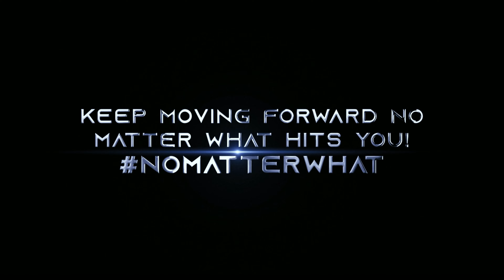The BEST way to see the Busch Gardens Serengeti Safari Tour!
The Busch Gardens Serengeti Safari Tour is one of the best ways to see the wildlife of Africa! In this video, we'll show you the best way to see the animals of the Busch Gardens Serengeti Safari Tour, from the best time of year to the best way to get there!

From the savanna to the waterhole, we'll show you the best way to see the Busch Gardens Serengeti Safari Tour. This tour is a great way to get close to the animals and learn about their natural habits. Don't miss out on this amazing opportunity to see the Busch Gardens Serengeti Safari Tour!

Teespring
$DereksJourney2020
Vemmo

Busch Gardens Serengeti Safari Tour

Take a safari across the Serengeti Plain® in this up-close animal encounter
Trek across the 65-acre Serengeti Plain on an open-air touring vehicle in this popular Tampa tour.

Florida's award-winning Serengeti Safari® tour offers guests a unique and up-close look at African wildlife. Led by an expert guide, this 30-minute off-road tour gives guests the opportunity to hand-feed giraffes* and observe exotic animals including zebras, ostriches, rhinos and several antelope species. Be prepared for amazing photo opportunities as this adventure creates memories that last a lifetime!